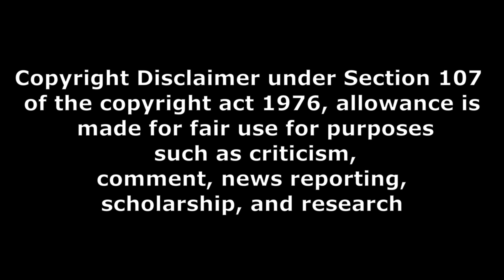ఒక ముక్క లో చెప్పేశాడు Razakar movie public talk